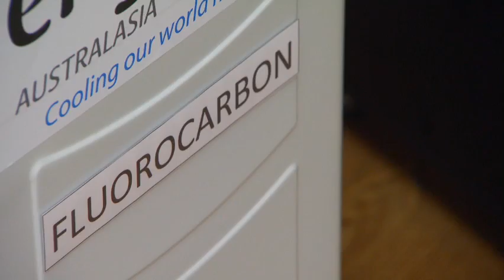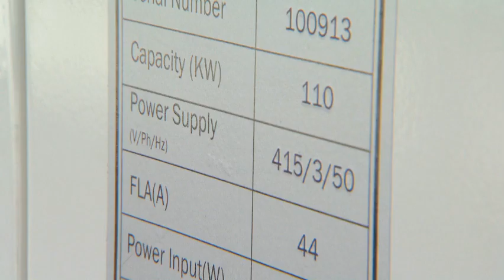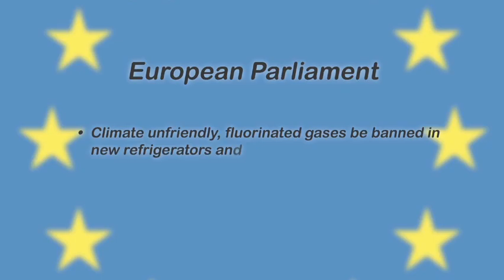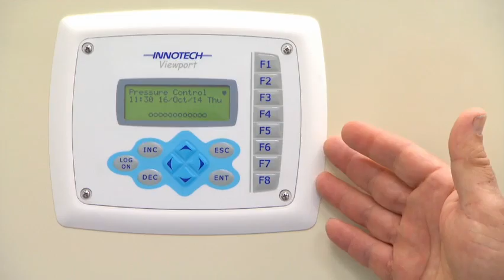ENGAS VIDEO FINAL HD Desktop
Selwyn Wallace from Engas Australasia discusses the future of refrigeration in Australia and the World